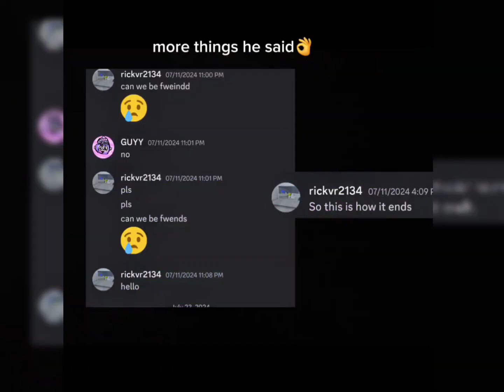the drama....(read description)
Guyys pls do not send any hate to monke man VR
bc this is all just some goofy drama but we are still not friends. Have a great day Guyys.